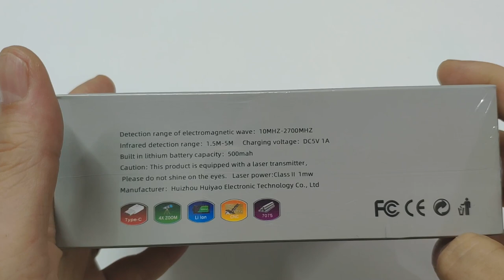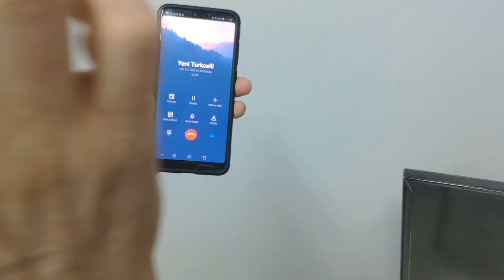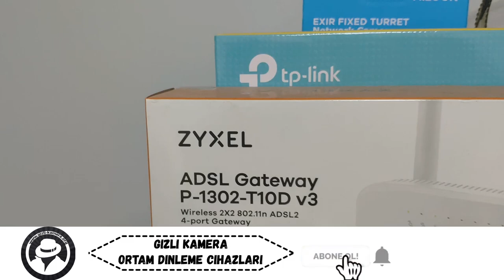kablosuz ortam dinleme gizli kamera bulucu dedektör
whatsapp hızlı erişim linki

herkese selam bugun sizlere ortamda gizli kamera veya canlı ortam dinleme cihazı varmı bunu nasıl buluruz şeklinde bir içerik oluşturdum öncelikle gizli kamera dinleme cihazı dedektörü kullanımı oldukca basit tek tuşla acma kapatma özelliği var dürbün gözü ile ortamdaki kapalı devre casus gizli kameraları saçtığı infrared sayesinde ortaya cıkartıyor kücük gizli kamera lenslerini çıplak gözle bulmak imkanız gibidir gizli kamera dedektör sayesinde herseyi ortaya cıkartabilirsiniz insanların aklında ister istemez acaba biri bizi dinliyormu gözekliyormu gibi sorular akıllara geliyor umarım videomu sonuna kadar izlersiniz şimdiden teşekkür ederim iyi seyirler.